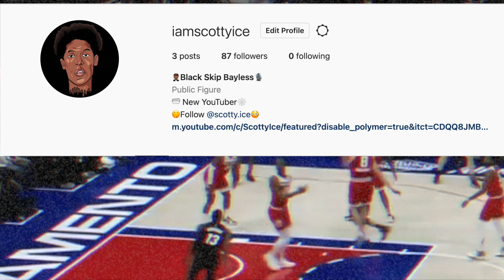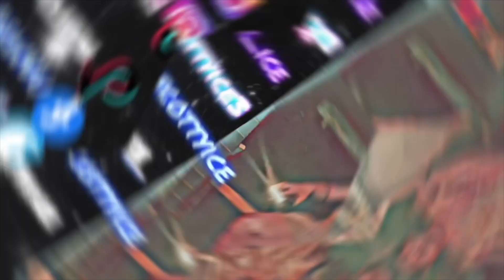Miami Heat - Max Strus DOMINATED The Toronto Raptors! (Victor Oladipo CRAZY + Tyler Herro READY!)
Jimmy Butler and The Miami Heat DOMINATED The Toronto Raptors without Jimmy Butler! Bam Adebayo, Kyle Lowry, Max Strus, Victor Oladipo and Tyler Herro went off!

😎 YOU MAY ALSO LIKE :
👁 About this video :
In this video I talk about how Jimmy Butler and The Miami Heat DOMINATED The Toronto Raptors without Jimmy Butler! Bam Adebayo, Kyle Lowry, Max Strus, Victor Oladipo and Tyler Herro went off!